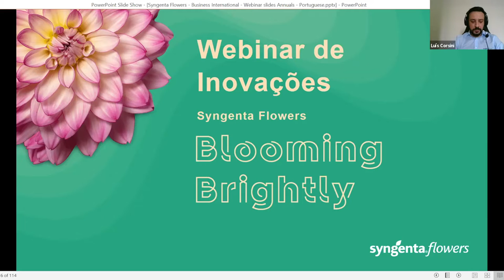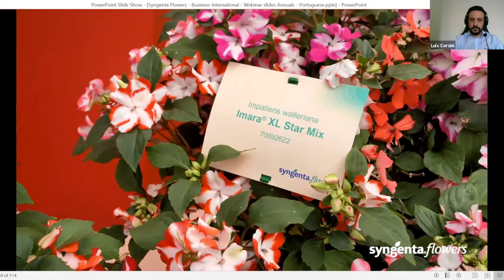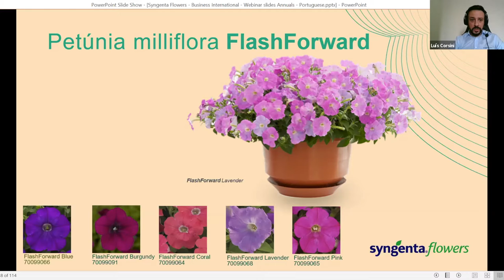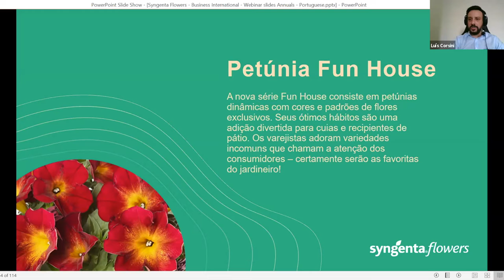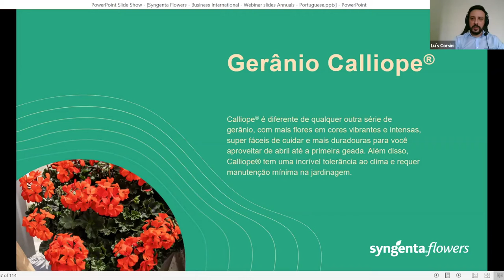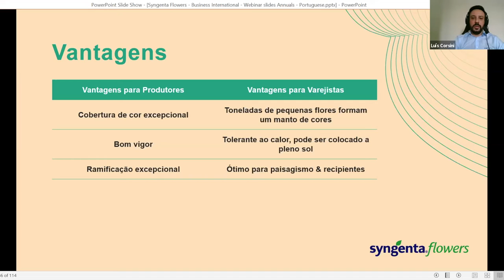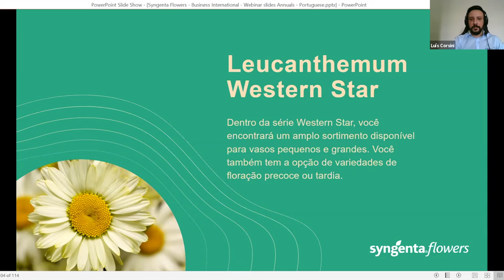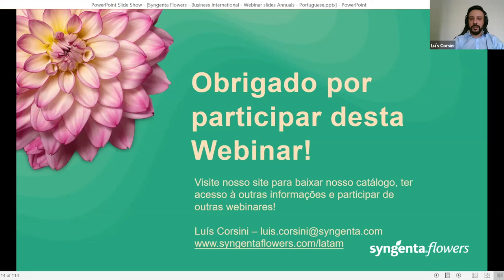2021 Webinar de Inovações da Syngenta Flowers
Estamos ansiosos para e-conhecê-lo
- O que está acontecendo no negócio de ornamentais na América Latina?
- Quais são as últimas inovações do mercado?
- Fornecemos dicas úteis para o crescimento do seu negócio. Não perca este excelente webinar informativo.